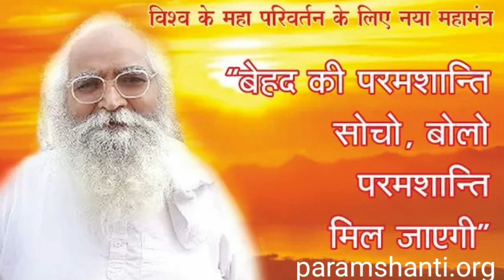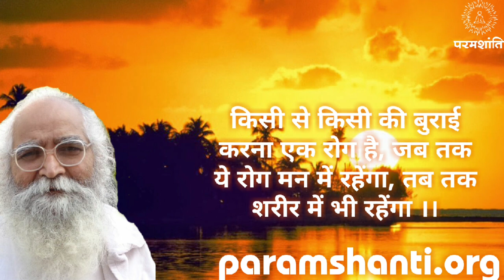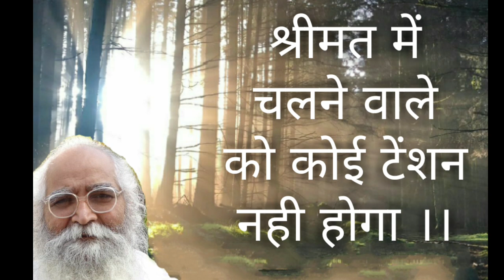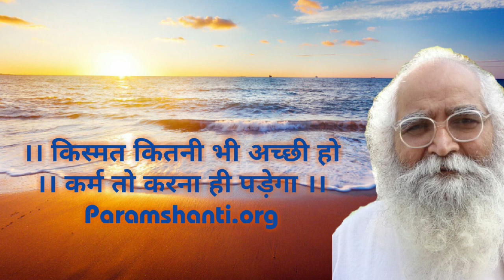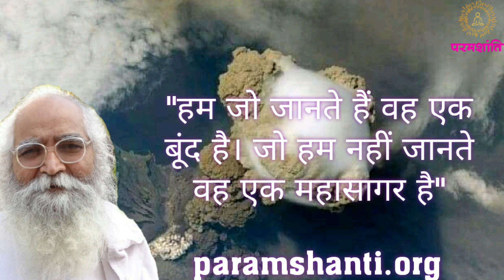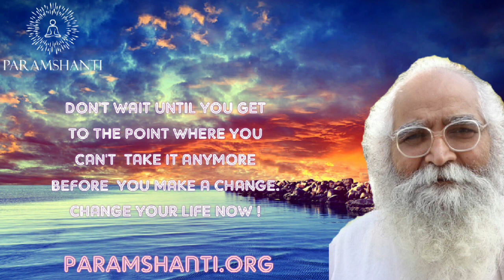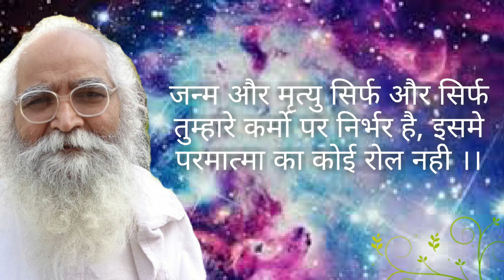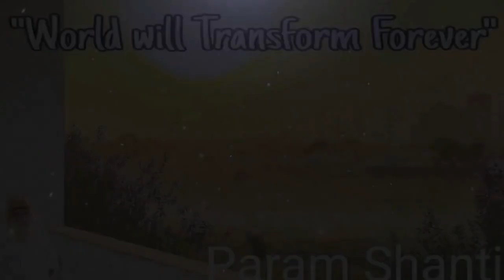Spiritual Wisdom by DR SARIKA Part 1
2 more videos coming soon same topic